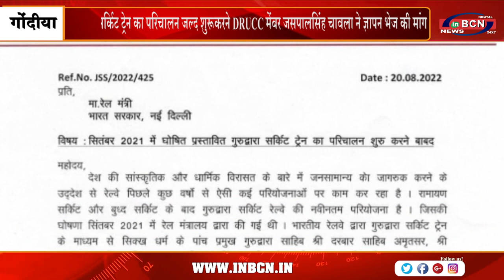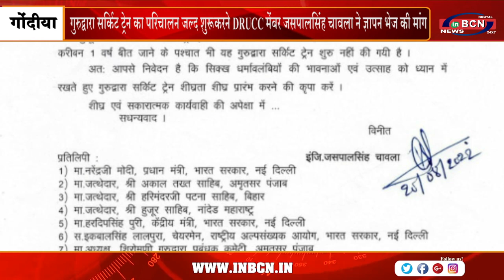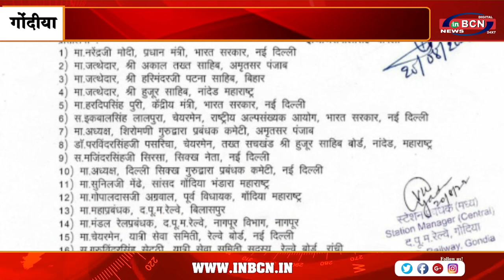गुरुद्वारा सर्किट ट्रेन का परिचालन जल्द शुरू करने, DRUCC मेंबर जसपालसिंह चावला ने ज्ञापन भेज की मांग